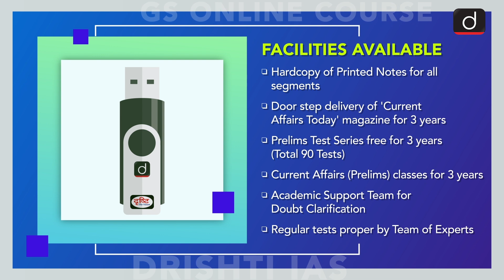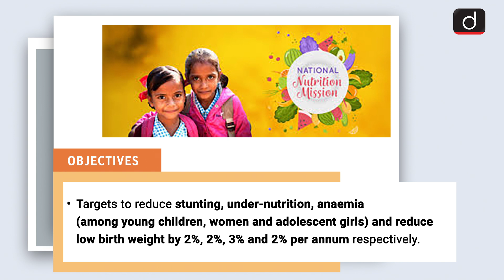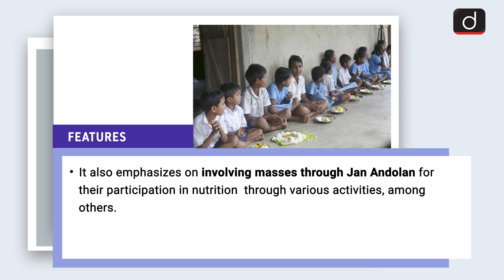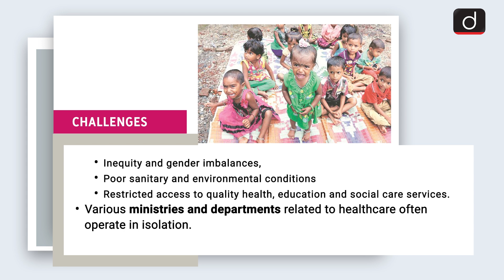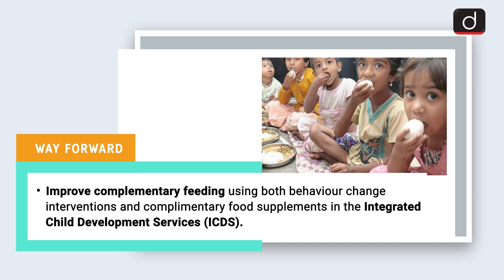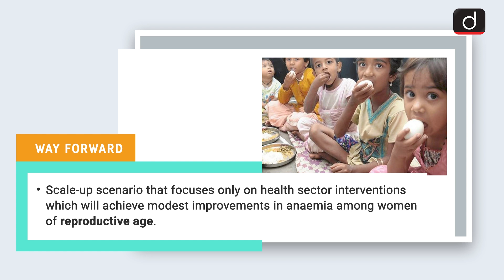Important Government Schemes - National Nutrition Mission (Poshan Abhiyan)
Drishti IAS is pleased to bring PROGRAMME ON GOVERNMENT SCHEMES - covering relevant and important government schemes from UPSC point of view.